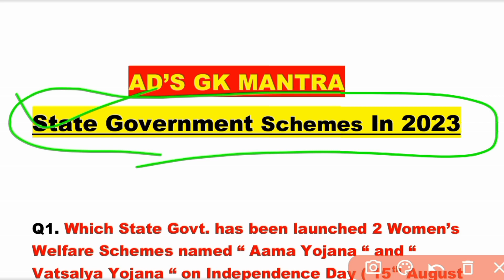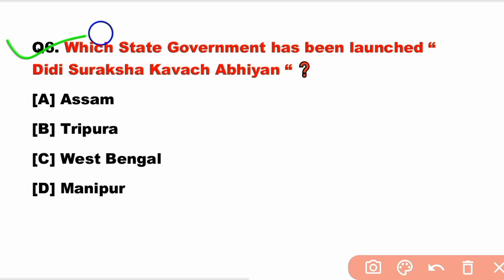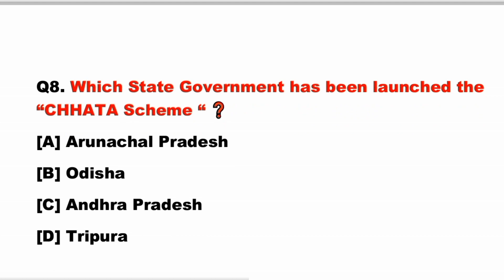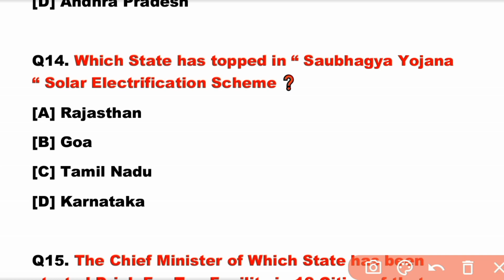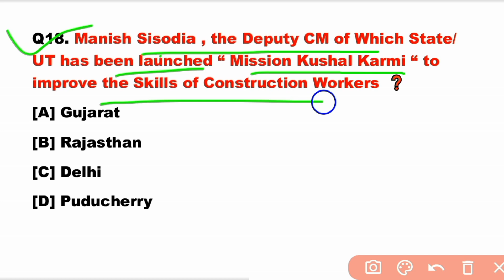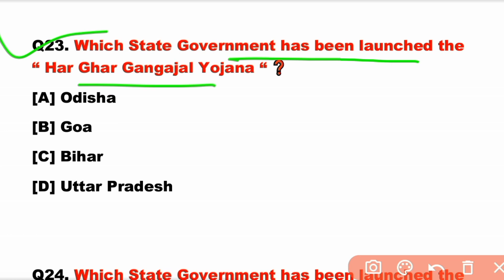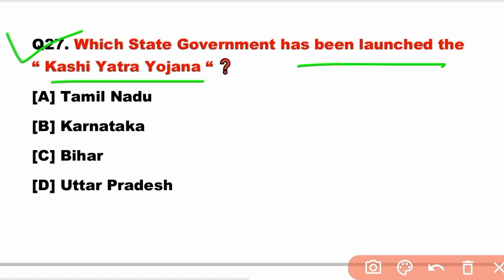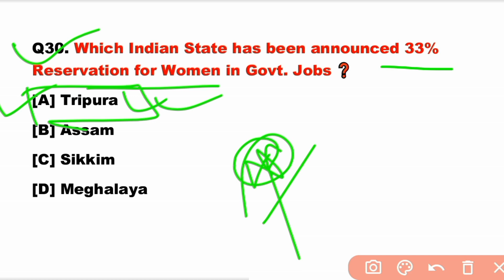| State Government Schemes 2023 | Latest Government Schemes 2023 | Current Affairs 2023 |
| Government Schemes 2023 | Latest Government Schemes 2023 | Current Affairs 2023 |